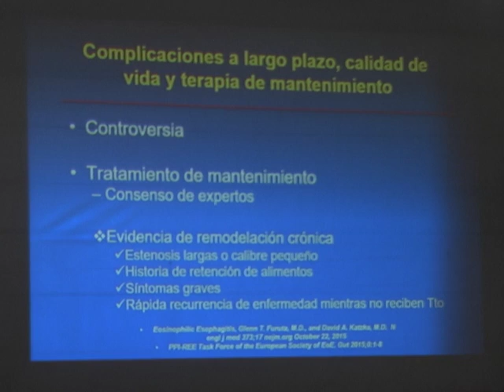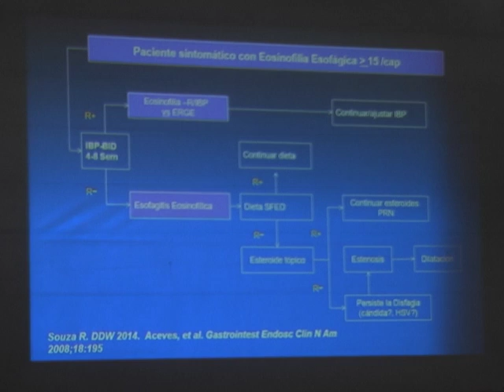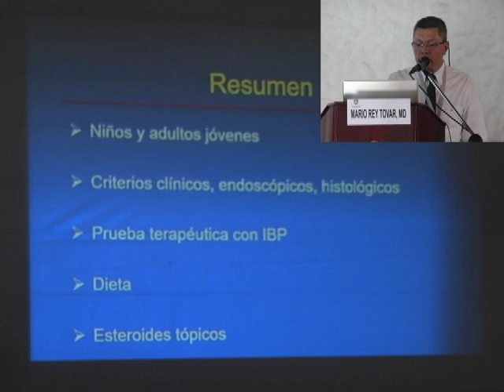Esofagitis eosinofílica. Una enfermedad por descubrir. Dr. MARIO REY TOVAR,MD